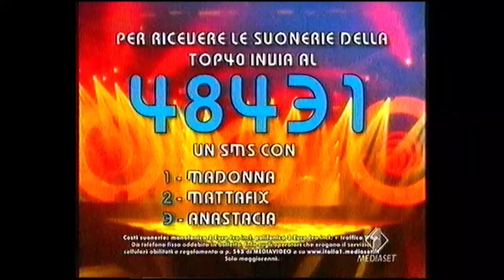Madonna - Hung Up - Top Of The Pops (2005)